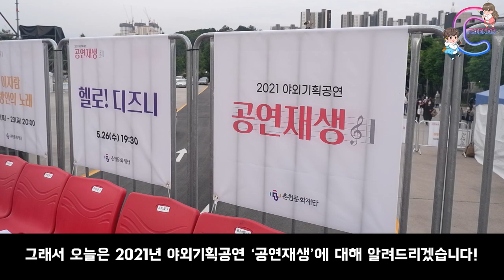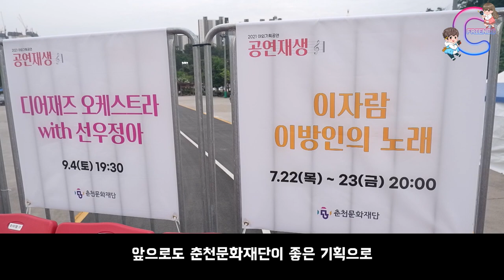‹EP.180›역시 콘서트는 야외지~~ 2021 야외기획공연 공연재생!!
춘천문화재단이 기획한 2021 야외 기획공연 '공연재생'
총 3번의 공연이 열리는데 아직 7.9월 공연이 남았습니다.
많이들 오셔서 좋은 추억 만드시길~~